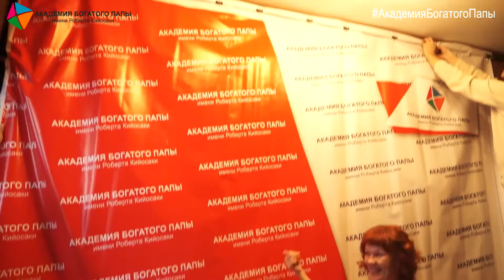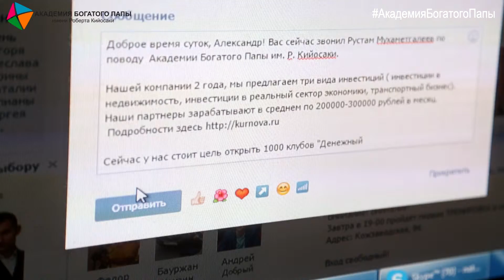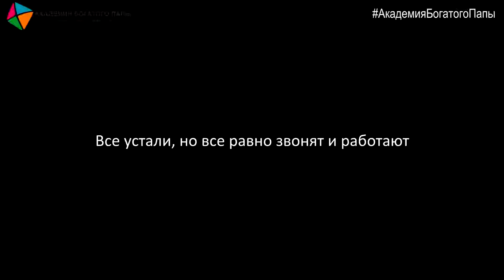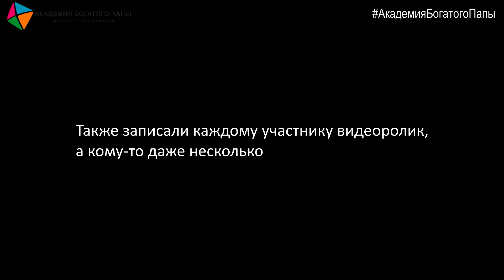Тренинг в коттедже это бомба (за кадром)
Компания Академия Богатого Папы решила провести тренинг в Нижнем Новгороде, но не как обычно проводят в залах, а в коттедже! Как это было? То, что осталось за кадром!